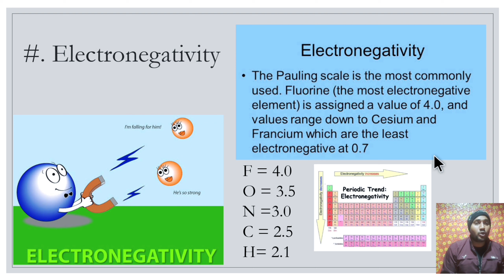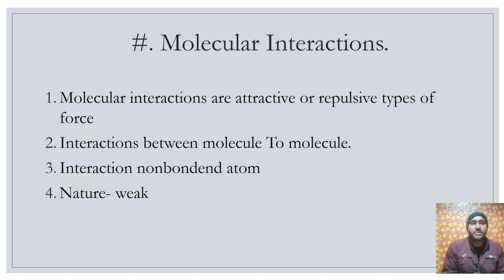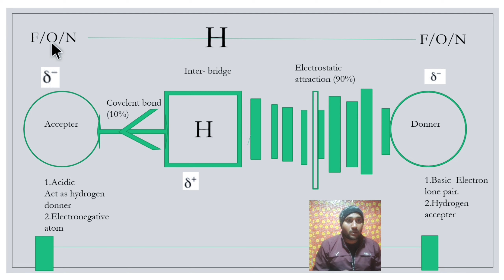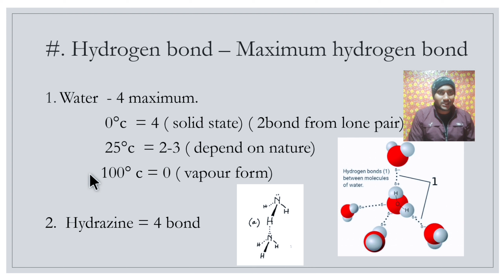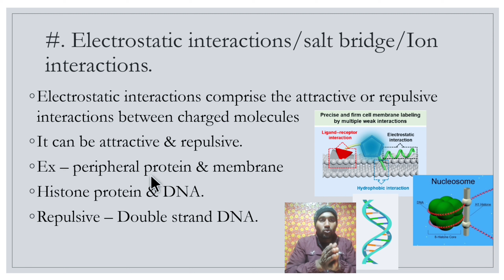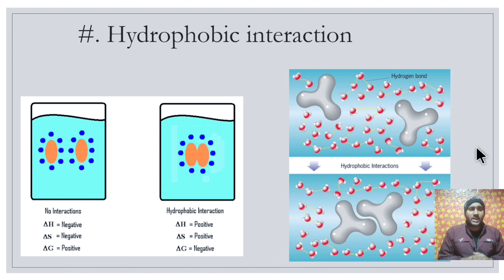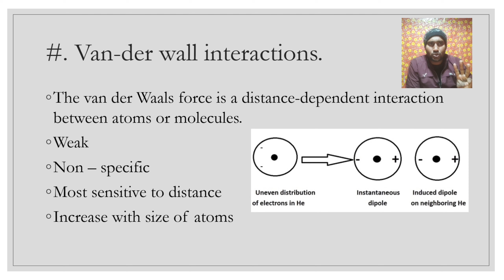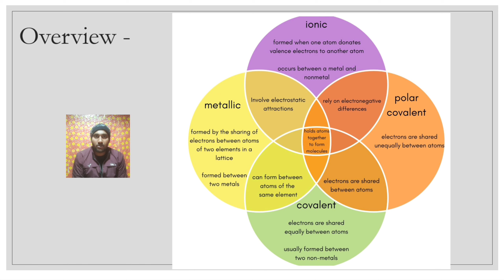Chemical bonding|Ionic bonds|Covalent bond|Metallic bond|Hydrogen bond|Hydrophobic interactions|Lt-4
Hello to all guys.
Myself Vikrant Kumar csir jrf gate icar net qualified.
I am teaching you csir net life science course.

csir net life science lacture in english

csir net life science video lacture
how to prepare for csir net life science exam
csir net life science papper analysis
csir net life science answers key with explanation
tips and tricks for csir net life science exam
Latest updates for csir net life science exam
Latest updates for csir net